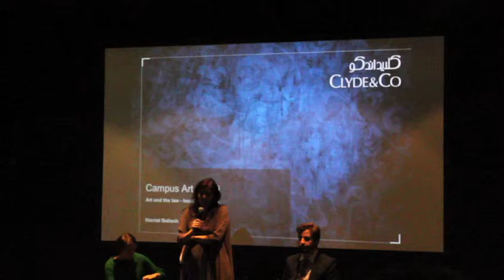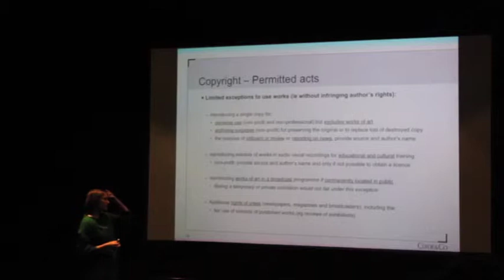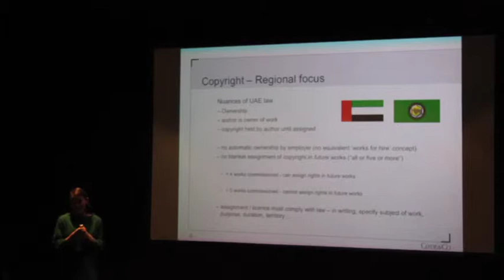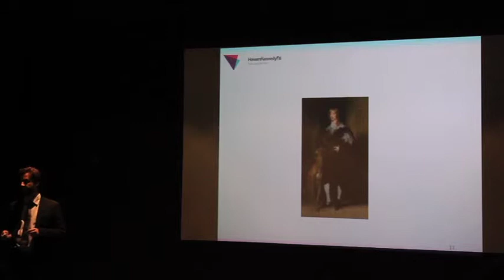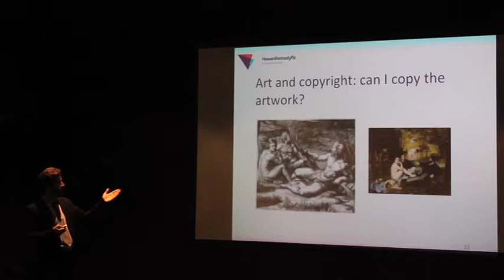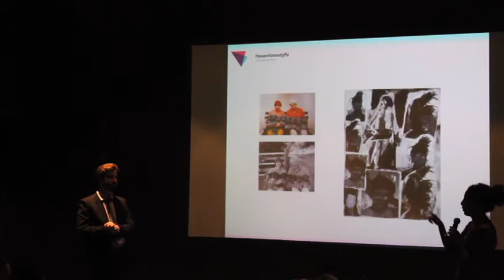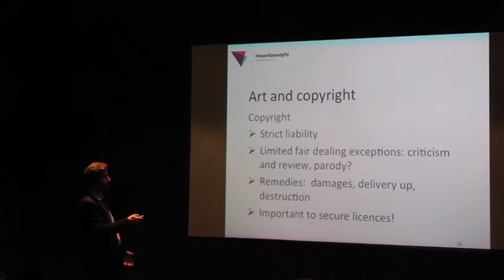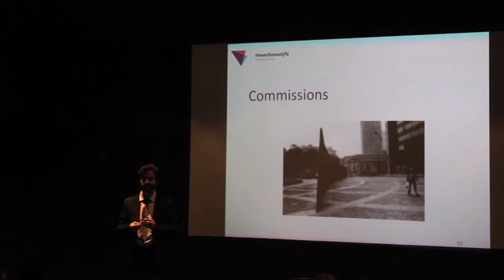Campus Art Dubai: ART & THE LAW (Daniel McClean & Harriet Balloch)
As part of the Campus Art Dubai programme, we run monthly Sunday-evening seminars, which are free and open to all. The seminars and debates are held at The Pavilion Downtown Dubai, 6.30-8pm. Campus Art Dubai is held in collaboration with the Dubai Culture & Arts Authority (Dubai Culture).

Art and the Law: Legislation That Impacts Artists, Curators, and Gallerists in the UAE

Leading art lawyer Daniel McClean discusses legislation surrounding commissions, acquisitions, and copyright, followed by locally based lawyer Harriet Balloch on how legislation related to art is being formed in the UAE today.

The discussion is moderated by Art Dubai fair director, Antonia Carver.

SPEAKERS BIOGRAPHIES

Harriet Balloch has been practising in the Middle East since 2006, when she joined Clyde & Co's Dubai office, having trained at Finers Stephen Innocent in London.  Harriet is an IP lawyer, with a focus on copyright and media related issues. Harriet recently completed a postgraduate diploma in UK, EC and US Copyright Law from King's College, London. Harriet advises clients on commercial and contentious intellectual property matters, from IP licensing to cross-border IP disputes. Harriet has advised a range of clients in the media, sports, fashion, hospitality, education and FMCG sectors.

Daniel McClean specialises in art and cultural property law working with different sectors of the art market, including: artists, collectors, dealers, galleries and museums. He advises clients on a range of contentious and non-contentious issues from disputes involving the ownership and authenticity of artworks and antiques to the drafting of agency, consignment, commissioning and sale agreements. His international art market clients include Meem Gallery (Dubai), Artangel, The Arts Council of England, Tate, La Colección Jumex (Mexico City), Gagosian Gallery and Pilar Corrias Gallery. Daniel also specialises in intellectual property law and regularly advises artists and photographers on intellectual property agreements and in intellectual property disputes. Daniel is actively involved in the art world as an independent curator and writer and has commercial gallery experience. Enthusiastic and approachable, he offers bespoke advice tailored to the needs of art world clients.